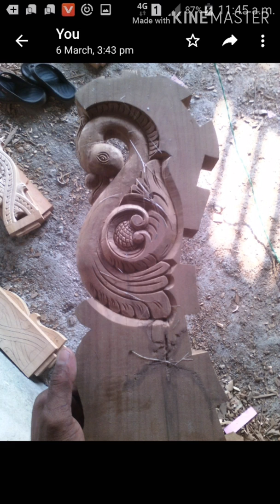Kerela Model Wooden Charupadi /Butifull models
Carpenters Club Wattsapp Groop  &  You Tube Chanal